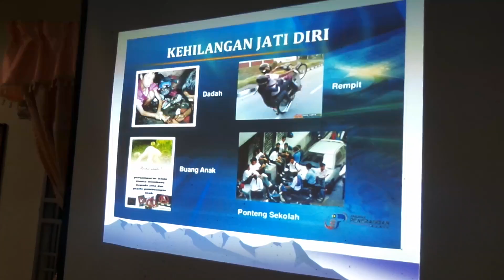06.10.2018 : Ceramah Jati Diri di Program Pewaris Muda 2018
Ceramah Jati Diri kepada peserta Program Pewaris Muda Peringkat Negeri Perlis 2018.Di sampaikan oleh  Encik Mohd Noor Hidayat Bidin ,Penolong Pengarah Jbtn Penerangan N.Perlis di Kampung Padang Besar Selatan.Kuala Perlis.